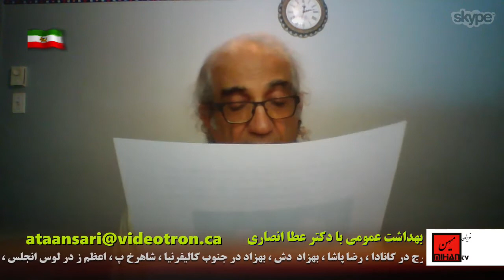دکتر عطا انصاری با اطلاع از تحقیقات علمی و پزشکی به رابطه بیماری قند و دیپرسیون میپردازد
دکتر عطا انصاری در برنامه هفتگی  خود  در تلویزیون میهن به موضوع بهداشت عمومی میپردازد